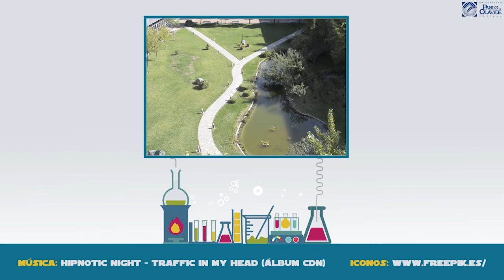Facultad de Ciencias Experimentales de la UPO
El equipo decanal de la Facultad de Ciencias Experimentales de la Universidad Pablo de Olavide presenta los grados que se imparten en este centro: Biotecnología, Ciencias Ambientales y Nutrición Humana y Dietética.
Intervienen: Antonio Gallardo, Juan R. Tejedo, Pilar Ortiz, Jesús Rexach, Eva Mª Valero y Dr. Enrique Ramos.